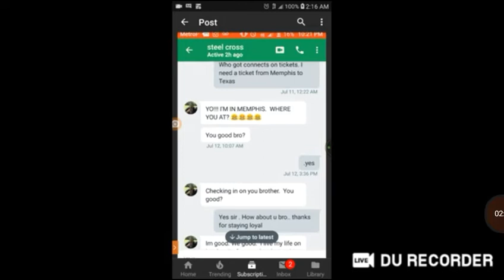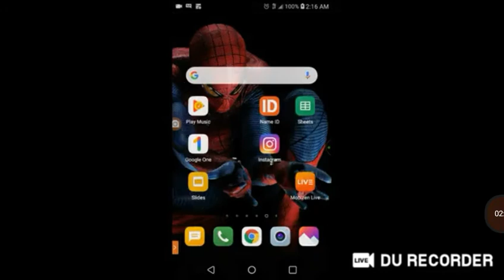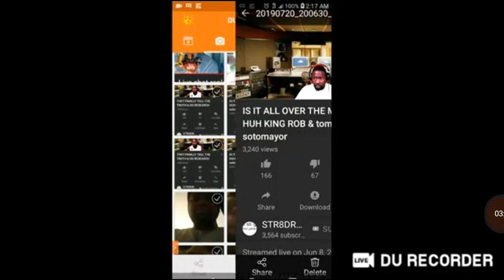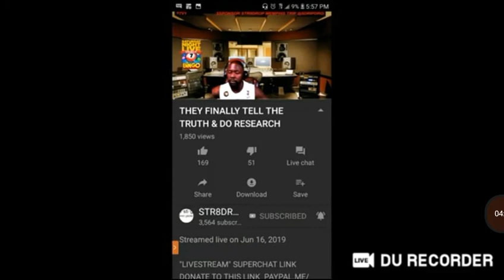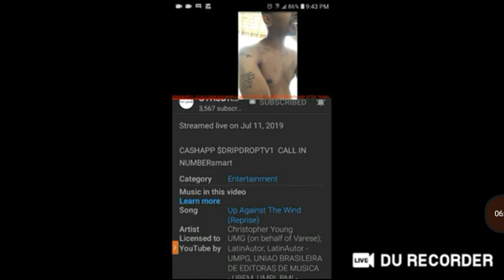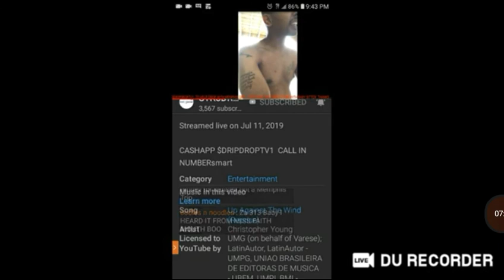They are snitchs part 2